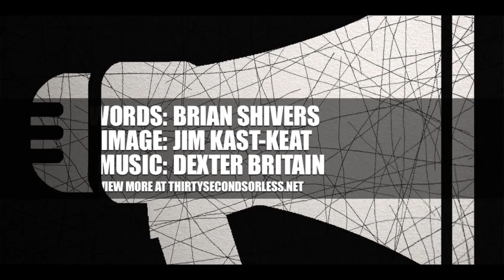The Limitless Reach Of Grace And Love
Words: Brian Shivers
Image: Jim Kast-Keat